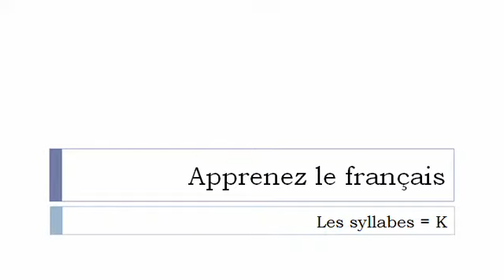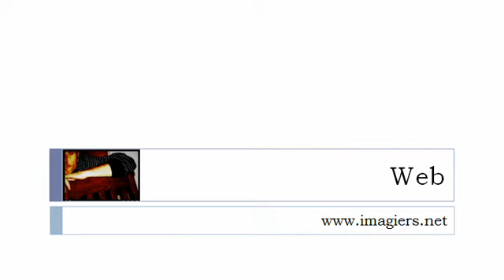फ्रेंच पाठ्यक्रम = # कश्मीर के साथ शब्दांशों